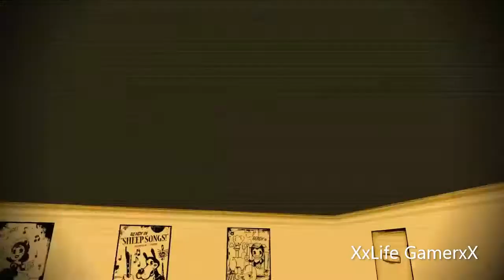|MMD X BATIM| - Build Our Machine !!Day 1!!